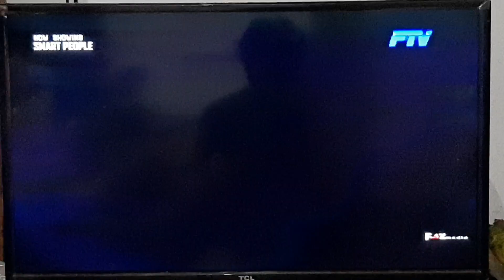Smart People - FTV Intro